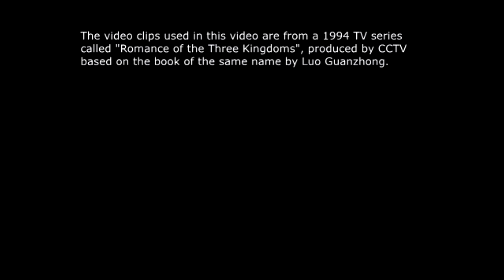Zhuge Liang loves Freedom Wars (Romance of the Three Kingdoms Parody)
Wang Situ expresses his love for Sword Art Online Fatal Bullet